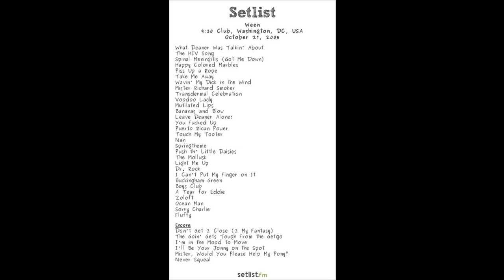Ween (10/27/2005 Wash. DC) - encore intro